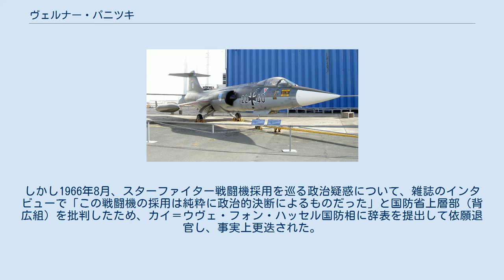ヴェルナー・パニツキ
ヴェルナー・パニツキ（Werner Panitzki、1911年5月27日–2000年6月2日）は、ドイツ空軍の軍人。
1962年から1966年まで第2代空軍総監を務めた。
最終階級はドイツ連邦軍中将。
 キールに生まれる。
ドイツ国防軍の空軍に入営し、第二次世界大戦にパイロットとして従軍。
しかし1941年に墜落事故を起こして負傷したため前線任務から外され、参謀となった。
敗戦後は1947年まで捕虜となっていた。
出所後はキールで商売を営む。
 1952年、西ドイツ国防省の前身であるブランク機関に入る。
1955年の西ドイツ再軍備に伴い、新設のドイツ連邦軍に大佐として入営した。
1957年まで空軍第VI部参謀長。
この間准将に昇進。
1957年6月よりヨーゼフ・カムフーバー空軍総監の下で総監代行および空軍参謀長を務める。
ついで1960年までアドルフ・ホイジンガー連邦軍総監の下で連邦軍参謀長を務めた。
少将への昇進及び短期間の第4防空師団（ミュンスター）長在任を経て、空軍武器学校長に任命され、さらに北部航空集団司令官に就任した。
 西ドイツ空軍のF-104戦闘機 1962年10月、中将に昇進した上で第2代連邦軍空軍総監に任命された。
しかし1966年8月、スターファイター戦闘機採用を巡る政治疑惑について、雑誌のインタビューで「この戦闘機の採用は純粋に政治的決断によるものだった」と国防省上層部（背広組）を批判したため、カイ＝ウヴェ・フォン・ハッセル国防相に辞表を提出して依願退官し、事実上更迭された。